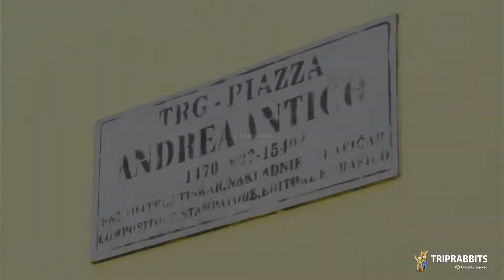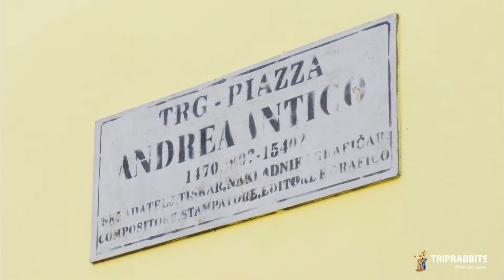Andrea Antico Square (Motovun)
The historical Andrea Antico Square represents the main square of the town of Motovun...

Povijesni Andrea Antico trg predstavlja glavni trg grada Motovuna...